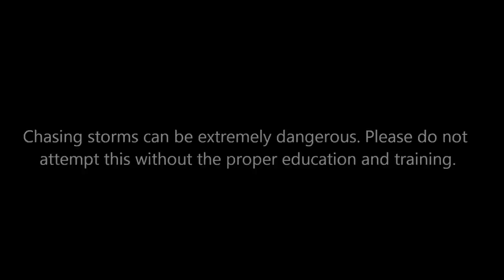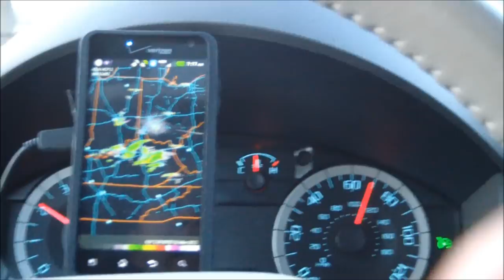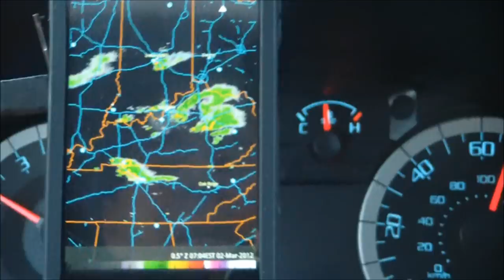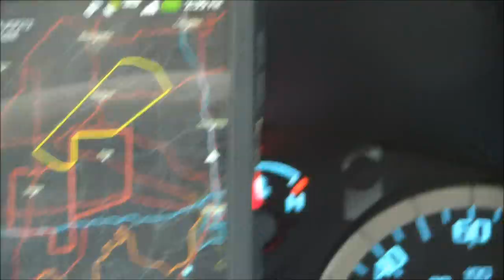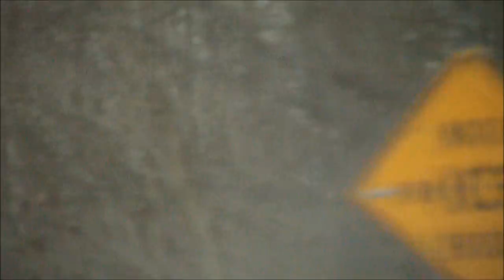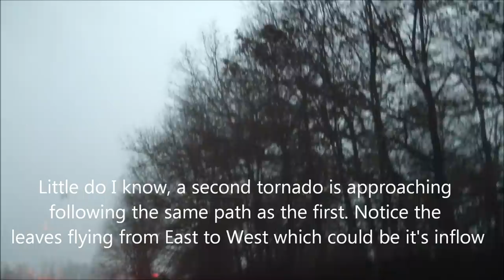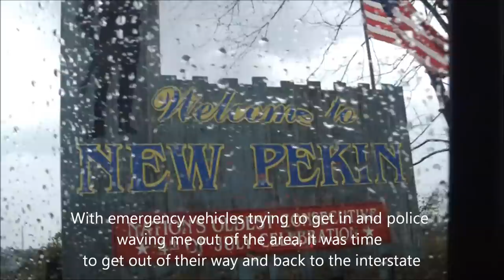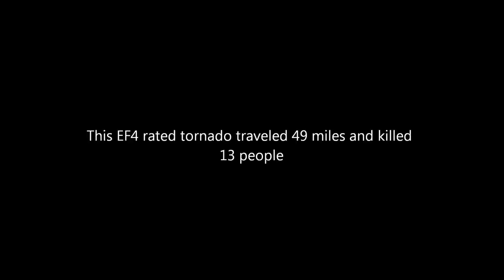Henryville Indiana EF4 Tornado 3-2-12 The Complete Storm Chase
My entire chase day chronicled from early morning at my home in Michigan traversing through Ohio, Kentucky, and ending in Indiana where I witnessed one of the most destructive tornadoes in recent memory. This beast was rated an EF4 and was on the ground for 49 miles. My heart goes out to the lives lost and the families affected by this. It was my first visualized tornado and seeing the damage first hand changed me forever. I'm dedicated to storm spotting and reporting so that we can give as much advance notice as possible. Support your local Red Cross and SKYWARN spotting programs.

**Producer Note** I was a noob chaser when this was filmed 10 years ago. I admittedly lacked the proper cam mounts in the car which isn't just for image stability but also for safety sake. I also lacked a tripod which caused the shakiness during the live footage so it could have certainly have been better, BUT it was raw and real in every aspect which looking back, I do not regret at all. Not sorry. I learned from this and so should you. If you want to comment negatively about that aspect, well thanks for stating the obvious. It doesn't really add to the conversation so those comments will be deleted. I'm all about supporting each other in the chasing/spotter community. The world could use a little less negativity.  Eyes to the sky my friends.